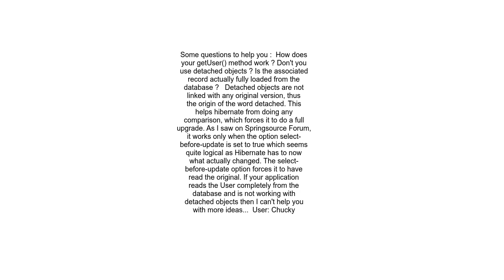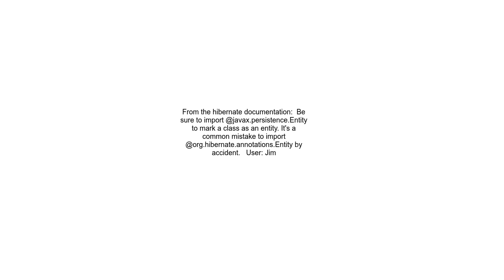Dynamic update with JPA